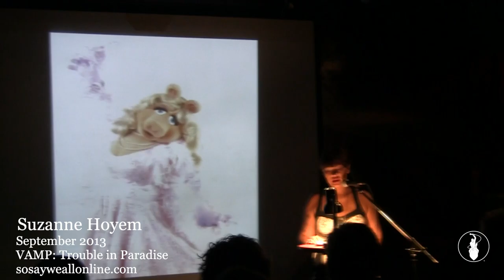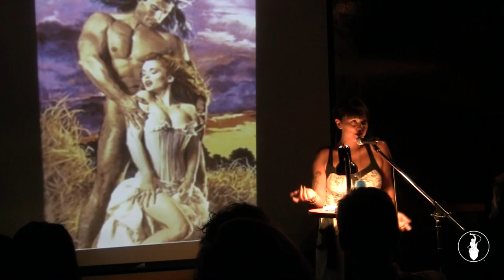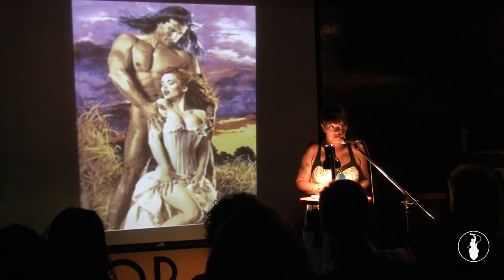Suzanne Hoyem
Performances from the September 2013 VAMP Storytelling Showcase, "Trouble in Paradise". Recorded at the Whistle Stop in San Diego, California. So Saw We All.